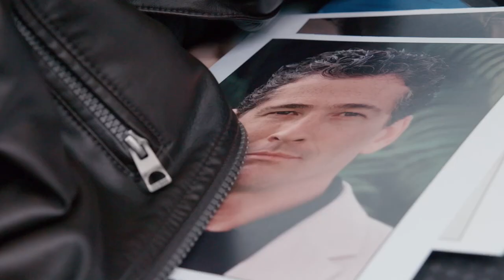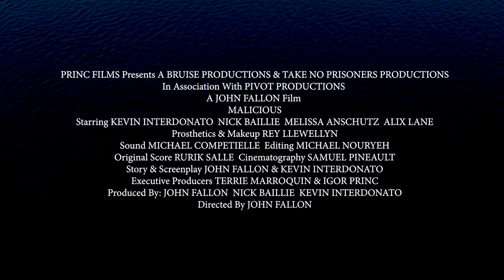Malicious Star Kevin Interdonato Thanks You!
WATCH THE FILM ON TUBI!

OWN THE GERMAN BLU RAY!

PLOT: The McCabe family’s weekend getaway was never meant to be a life-changing experience. Governor William McCabe (Nick Baillie), a respected politician, was looking forward to some rest and relaxation,” reads the synopsis. “His beautiful wife Lauren (Melissa Anschutz) and distant step daughter Erin (Alix Lane) strain to enjoy their time together, as the facade of the trophy family has worn dangerously thin. Things take a severe turn for the worse when a charismatic stranger (Kevin Interdonato) knocks on their door and triggers an unexpected chain of events.

CAST: Kevin Interdonato, Nick Baillie, Melissa Anschutz, Alix Lane, Danilo Rocha, John Fallon

DIRECTOR: John Fallon